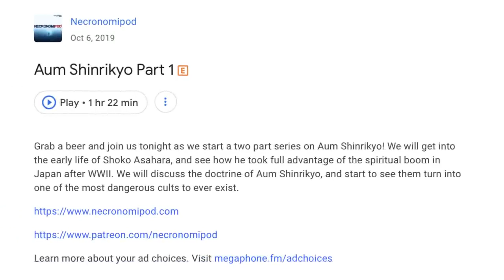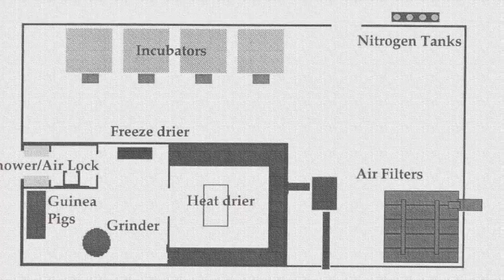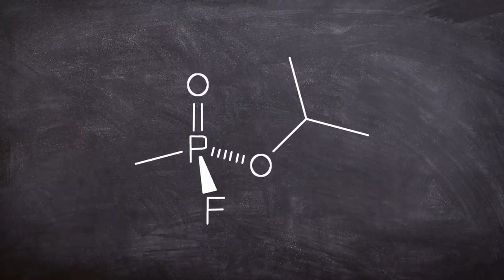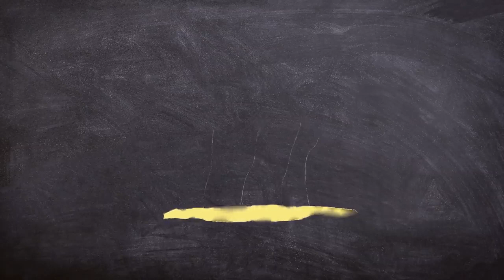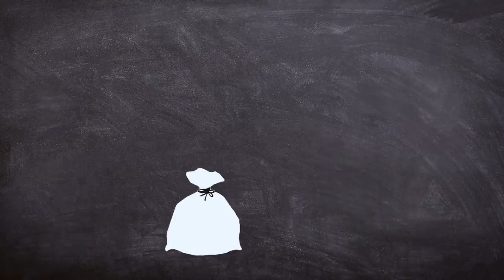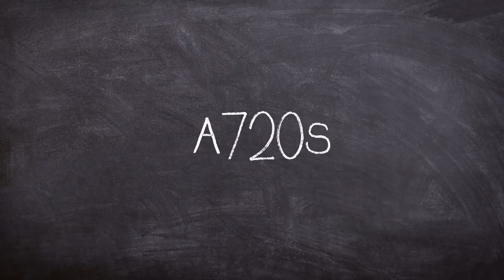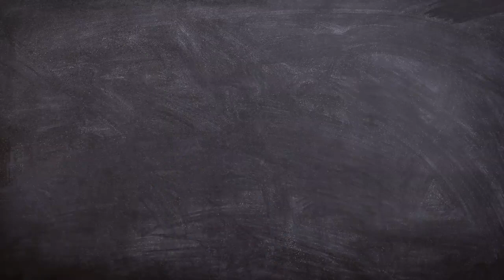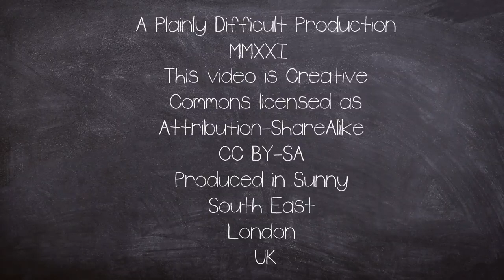A Brief History of: The Tokyo subway Sarin attack (Short Documentary)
On Monday, 20 March 1995 the Tokyo Subway in Japan would have an attack involving the deadly nerve chemical agent Sarin.

The incident involved the Chiyoda Line, Marunouchi Line and the Hibiya Line, and would change Japan forever.

The lessons learned from the event would be put into operation all over the world including the London Underground.

Learn while you're at home with Documentary Time!

By The original uploader was ChrisO at English Wikipedia.